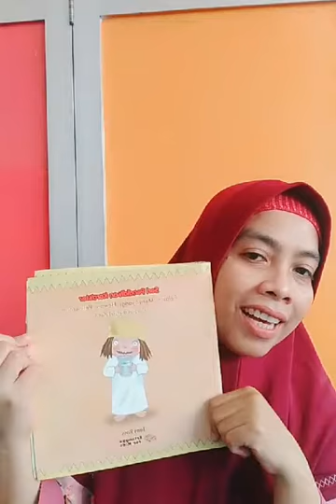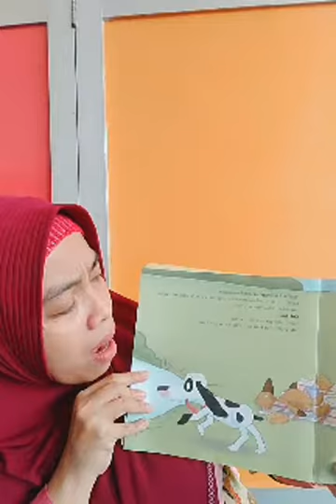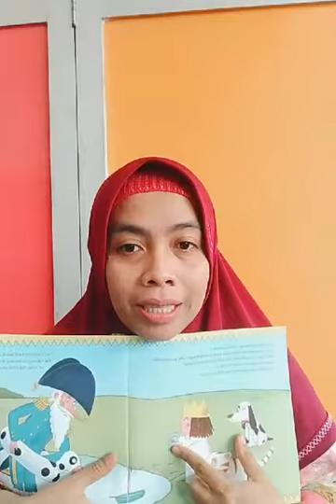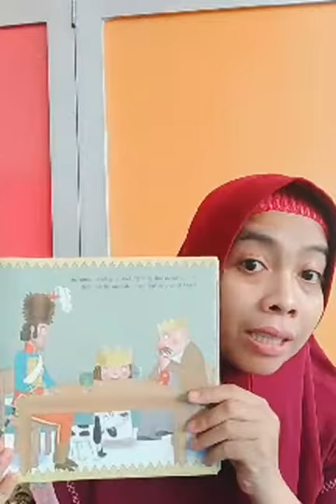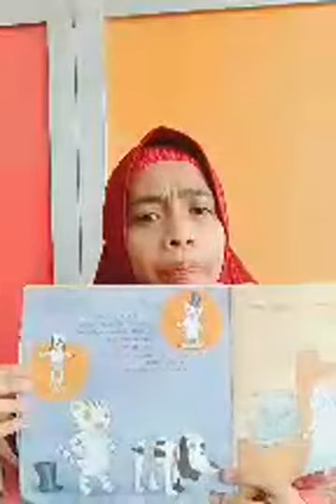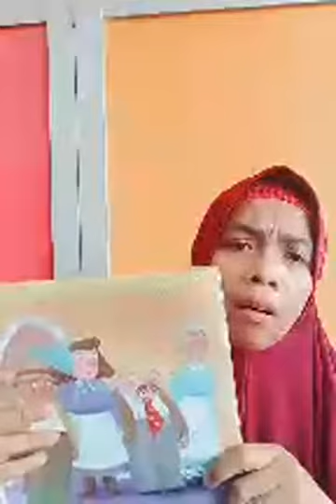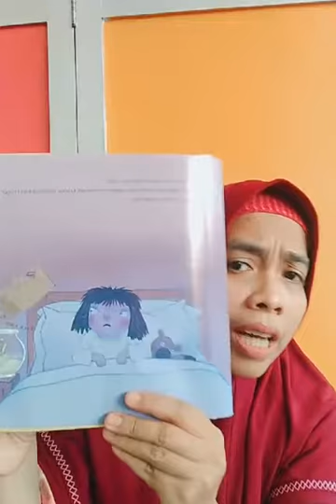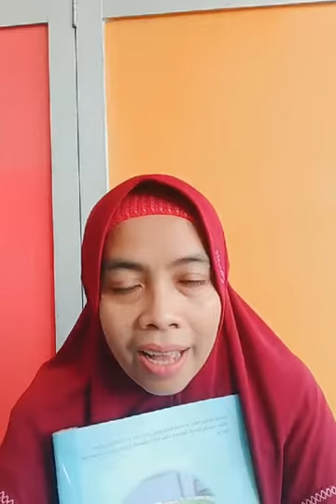DONGENG SIANG | BELAJAR MENYAYANGI HEWAN PELIHARAAN | PUTRI KECIL